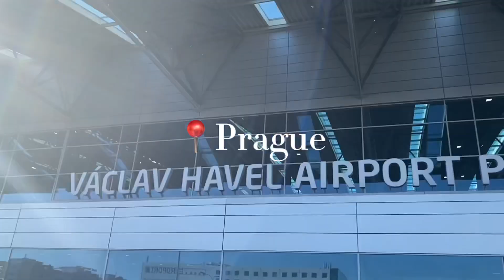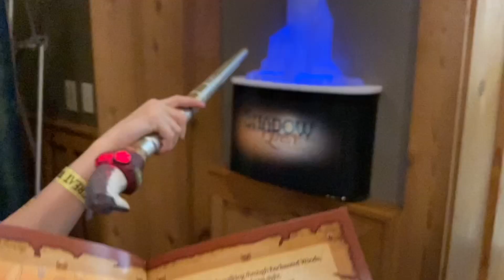VLOG z cesty do Ameriky + Great Wolf Lodge | 12-15/3/2022